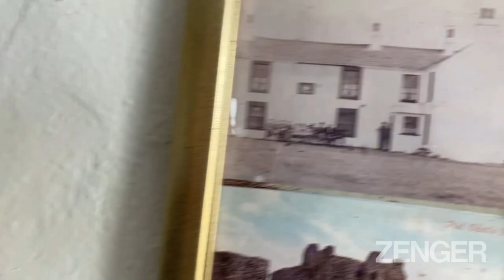Electrician Becomes Ceremonial 'King' Of A Highly Sought After Island Pub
An electrician has beaten hundreds of hopefuls from around the world to become landlord of a pub on a tiny island off the British coast - as well as its ceremonial 'king.'

Aaron Sanderson, 33, beat around 200 other applicants to become landlord of the Ship Inn on Piel Island which lies half a mile off the Furness coast, in Cumbria.

But along with pulling pints and maintaining the stunning 26-acre islet, Aaron will also inherit the 170-year-old title of the “King of Piel Island."

And following his official coronation, expected in September this year, he'll also have the enviable power to “knight” those who’ve benefitted the island as he sees fit.

Aaron, who spent his childhood visiting the holiday spot, "never thought" he would be selected as its only monarch and find his 'own slice of heaven.'

And he admitted to feeling “incredibly nervous” when council officials told him he’d won the tender for the pub - despite having no prior experience in hospitality.

But besides the challenges of living detached from the mainland, Aaron says he's enjoyed a blissful time on the island since he got the pub's keys in late May.

He said: “I never thought I’d be king of an island. I didn’t even think that last year. I just thought, ‘I could do that, I’ll put in for it, and then I got it.’

"Then there was a period of a few months where I thought, 'Oh bloody hell. I’ve just taken over an island. What have I done?'

“But in the mornings, I’ll sit out the front having a brew, and it’s like your own little slice of heaven. It really is something else when there’s nobody else here.

“And obviously, when there are people around you, and you’re just having a good time and good laugh with your friends, that’s great too.

He added: “If I can put my own stamp on the place, then fingers crossed, everything works out well, and I can enjoy myself for the next ten years.”

Aaron, an electrical team leader at BAE Systems Submarines, from Walney Island, Barrow-in-Furness, applied to be the new “King” of Piel Island earlier this year.

Barrow Borough Council, who managed the process, advertised for the unusual role in December 2021 - attracting interest from nearly 200 applicants around the world.

The duties of a monarch include taking on the ten-year lease of its famous pub and maintaining the remarkable island habitat.

And despite the huge career change and massive competition for the job, Aaron felt his close ties to the island made him an ideal candidate.

He said: "I was camping here when I was a kid, and I’ve been a regular visitor to the place for such a long time – for as long as I can remember.

“It's a vast difference to what I was doing and a big leap, really. But I just thought, “I need to do this”, and I didn’t want to see the place shut again."

Aaron has been living on the island - which also has a 900-year-old ruined motte and bailey castle and eight privately owned cottages - since the start of this summer.

The fort was built by Furness Abbey monks, who established a foothold on the island in the 12th century. But now campers can pitch a tent on the island for £5 per night.

However, as access is limited to a 15-minute ferry service, or by walking over at low tide, Aaron said he's found the logistics of managing his new business a challenge.

He said: “Getting everything over here is hard work, as you’re not just looking after a pub, you’re looking after an entire island.

“I understand the tides, and the weather plays a dramatic part in it, but basically, the logistics of getting things here is just the biggest thing.

“We also have periods where there are no ferries and nobody here, and there are instances where you won’t be able to get off - you’ve just got to be prepared for that.

“It has happened in the past, where people are over for a day, and you just have to put them up until the weather sorts itself out.”

Aaron said despite having no experience of working in pubs, his skills as an electrician had been put to good use managing the boozer's fuel-powered generator.

He said: “We don’t have mains gas or electricity, where you can have unlimited power – we have a generator for our power and a bank of batteries.

“It does become that little bit tougher because you have to think if I use those three things at the same time, is it going to be too much?”

It’s expected Aaron will be officially sworn in as the King of Piel Island at the start of September this year by a previous landlord, Rod Scarr.

During the ancient ceremony, he will sit upon a throne made of an old beer barrel, wearing a helmet and carrying a sword, before having beer poured over his head.

And following this, Aaron will also have the power to “knight” those who’ve made a particular contribution to the island or provided him with years of service.

He said: “I’ll sit in a chair, with a helmet on and sword on, and I’ll be crowned with that, and then beer will be poured over my head.